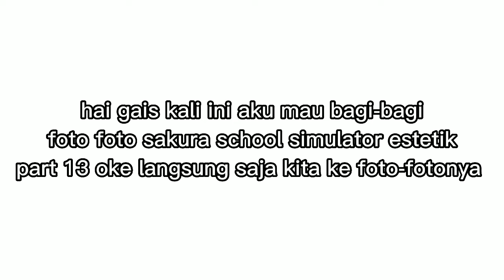Bagi bagi foto foto sakura school simulator estetik part 13🍏🍱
Ini tentang bagi bagi foto sakura school simulator estetik part 13
Jika kalian suka boleh diambil